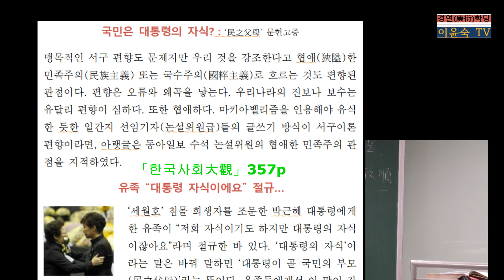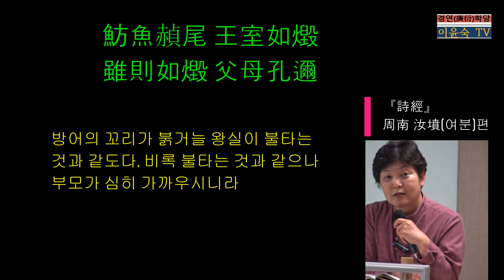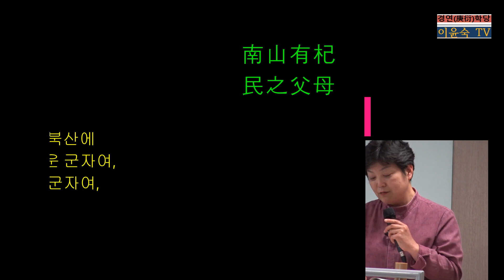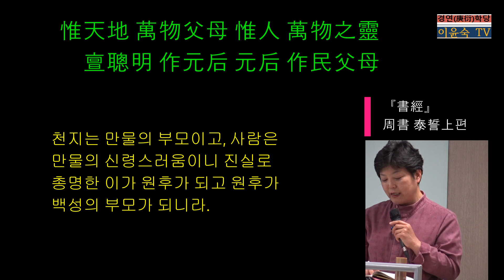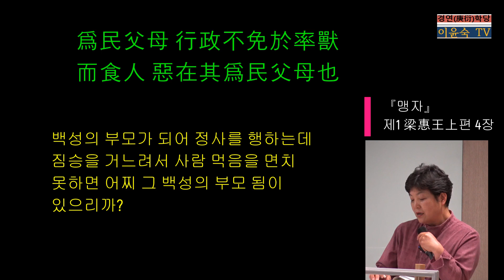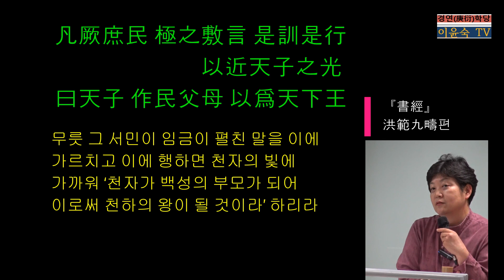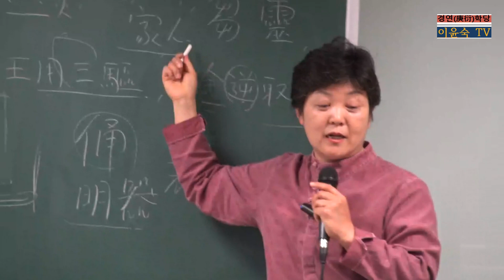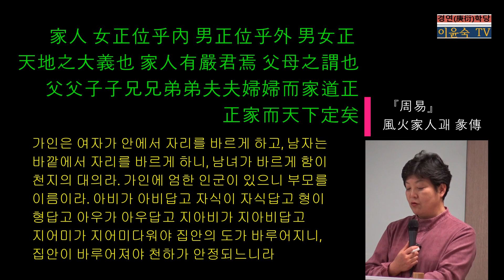(1-上- 4 보충강의) 「孟子」제1梁惠王(上)편 4장 : '爲民父母' 출처 문헌고찰 ; 통치자와 국민관계에 대한 유교문화권의 오래된 잠재의식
『詩經』 周南의 汝墳(여분)편에 “魴魚赬尾어늘 王室如燬로다 雖則如燬나 父母孔邇시니라(방어의 꼬리가 붉거늘 왕실이 불타는 것과 같도다. 비록 불타는 것과 같으나 부모가 심히 가까우시니라.)”고 했는데, 은나라 말기 紂王의 명으로 부역에 나간 백성들이 곤고(困苦)함을 견디지 못하며 부른 노래로, 西伯昌(文王)을 부모로 여기면서 백성들이 이토록 고생하는데 가까이 있는 부모가 내버려두지 않을 것이라는 내용이다.
小雅 南山有臺(남산유대)편에는 “南山有杞요 北山有李로다 樂只君子여 民之父母로다 樂只君子여 德音不已로다(남산에 구골나무가 있고, 북산에 오얏나무가 있도다. 즐거운 군자여, 백성의 부모로다. 즐거운 군자여, 덕음이 끝이 없도다.)”라고 하여 樂天知命의 덕 있는 군주를 백성의 부모에 비유했고, 大雅 泂酌(형작)편에서는 “泂酌彼行潦하여 挹彼注玆라도 可以餴饎로다 豈弟君子여 民之父母로다(멀리 저 길가에 고인 물을 떠서 저기에서 걸러서 여기에 붓더라도 술밥을 찔 수 있도다. 화평하고 편안한 군자여, 백성의 부모로다)”라고 하여 백성을 편안히 살게 해주는 군주에 대해 부모처럼 여김을 볼 수 있다.
詩에서 말하는 民之父母의 뜻을 『대학』에서는 “詩云 樂只君子여 民之父母라하니 民之所好를 好之하며 民之所惡를 惡之이 此之謂民之父母니라(시에 이르기를, ‘즐거우신 군자여! 백성의 부모로다’하니, 백성이 좋아하는 바를 좋아하고 백성이 싫어하는 바를 싫어하니, 이를 일러 ‘백성의 부모’라고 하니라.)”고 했고,
泂酌편의 “豈弟君子여 民之父母로다”는 많은 문헌에서 가장 많이 인용된다.
한편 『書經』周書 泰誓上편에서는 “惟天地는 萬物父母요 惟人은 萬物之靈이니 亶聰明이 作元后요 元后 作民父母니라(천지는 만물의 부모이고, 사람은 만물의 신령스러움이니 진실로 총명한 이가 원후가 되고 원후가 백성의 부모가 되니라.)”고 하여
은나라의 폭군인 紂왕을 정벌하기에 앞서 武王이 군사들 앞에서 맹세하면서 백성의 父母된 자로서 백성의 고통을 외면할 수 없음을 革命大義로 밝혔고, 혁명을 완수하고 정치대법을 묻는 武王에게 箕子는 洪範九疇로써 가르쳤는데 그중 하나가 “凡厥庶民이 極之敷言을 是訓是行하면 以近天子之光하여 曰天子 作民父母하사 以爲天下王이라하리라(무릇 그 서민이 임금이 펼친 말을 이에 가르치고 이에 행하면 천자의 빛에 가까워 ‘천자가 백성의 부모가 되어 이로써 천하의 왕이 될 것이라’ 하리라.)”고 하여 백성을 보살펴 길러주는 군주만이 진정으로 천하의 왕이 됨을 밝혔다.
이를 종합하여 孔子는 『周易』風火家人괘 彖傳에서 “家人은 女正位乎內하고 男正位乎外하니 男女正이 天地之大義也라 家人有嚴君焉하니 父母之謂也라 父父子子兄兄弟弟夫夫婦婦而家道正이니 正家而天下定矣니라
(가인은 여자가 안에서 자리를 바르게 하고, 남자는 바깥에서 자리를 바르게 하니, 남녀가 바르게 함이 천지의 대의라. 가인에 엄한 인군이 있으니 부모를 이름이라. 아비가 아비답고 자식이 자식답고 형이 형답고 아우가 아우답고 지아비가 지아비답고 지어미가 지어미다워야 집안의 도가 바루어지니, 집안이 바루어져야 천하가 안정되느니라.)”고 했다.